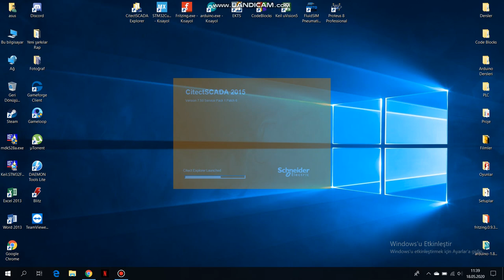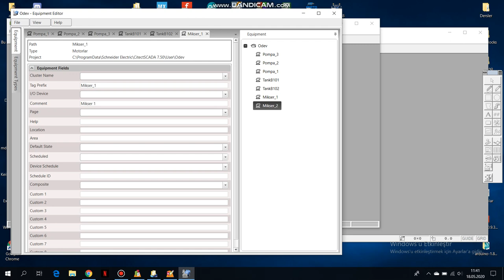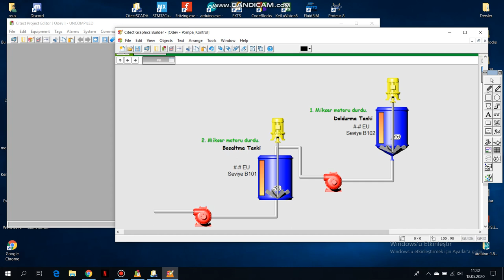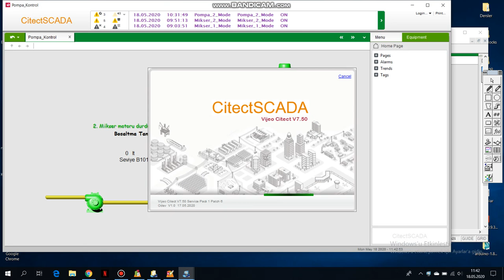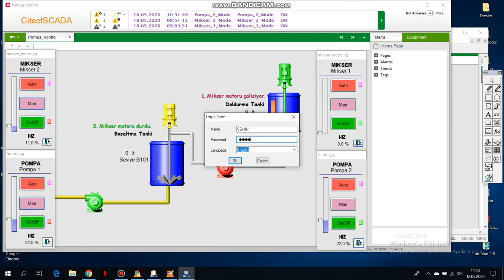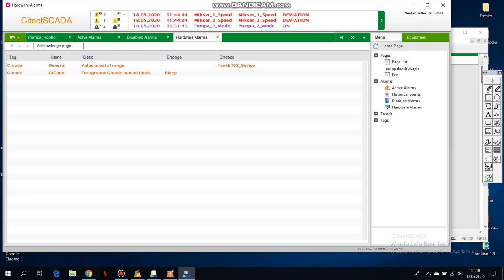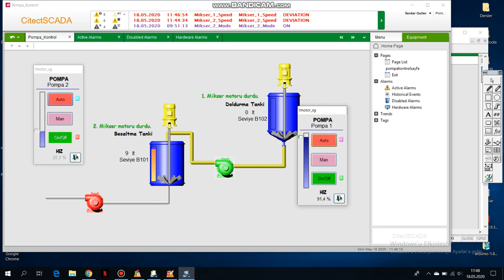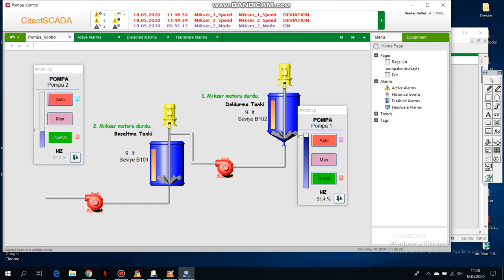SCADA SİSTEMLERİ DERSİ PROJE ÖDEVİ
Kontrol ve Otomasyon 2. sınıf Scada dersi.

CitectSCADA Uygulaması.